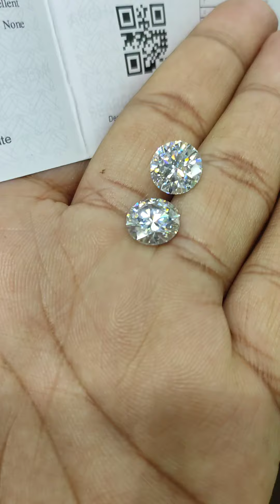4 ct Each Moissanite diamond by chokerset 9810038632-9313575261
ROUND SHAPE MOISSANITE GRA CERTIFIED D COLOUR VVS1 CLARITY EXCELLENT CUTPLEASE NOTE.MOISSANITE WEIGHS MUCH LESS THAN DIAMONDS –APPROX 10-15% LIGHTER, TO BE EXACT. BECAUSE OF THIS, MOISSANITE IS USUALLY SOLD BY LENGTH AND WIDTH IN MILLIMETERS RATHER THAN CARAT WEIGHT. A MOISSANITE STONE THAT IS VISUALLY EQUIVALENT IN SIZE TO A 1-CARAT DIAMOND WILL NOT ACTUALLY WEIGH 1 CARAT.HENCE 10-15% +- VARIATION CAN BE OCCURED.